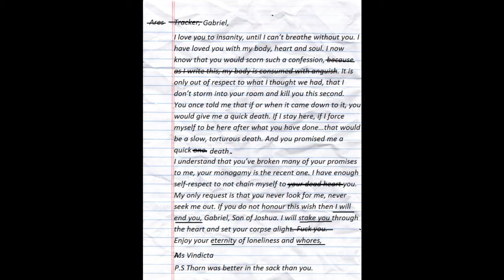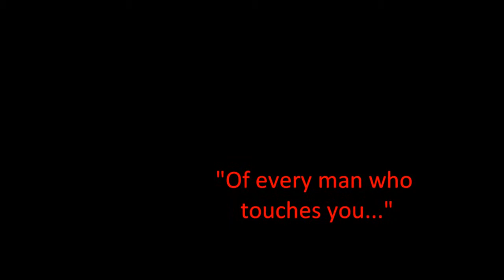Bloodloss Trailer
A trailer for the unpublished novel 'Bloodloss: Vendettas and Vampyres' by Aleya11.